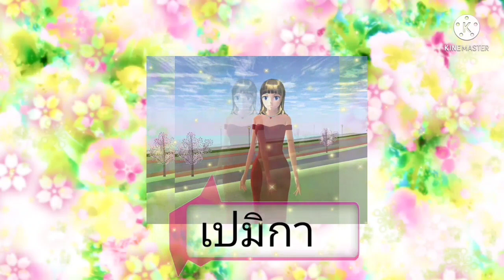เลห์ร้ายเงาริษยาEP.10การ์ตูนlovely sakura/sakura shool simulator/by แตงกวา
มาแล้วค่ะ เชื่อว่ามีคนยังไม่นอนเพื่อรอEP.10